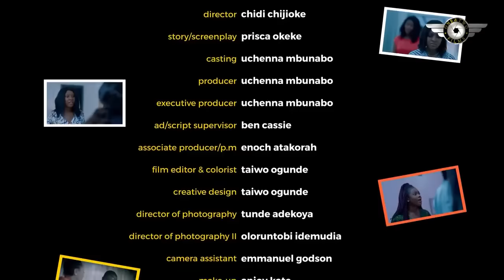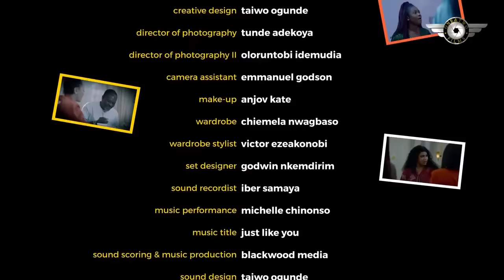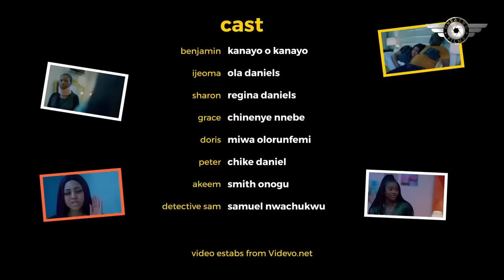NEW MOVIE - LOVE AND LIES [REGINA DANIELS, KANAYO, AND CHINENYO ] 2022 LATEST NIGERIAN MOVIES